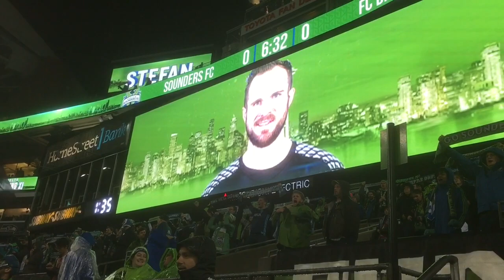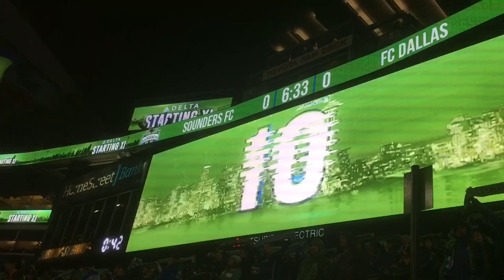2016 MLS Playoffs Western Conference SemiFinals Seattle Sounders FC vs FC Dallas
Took care of business! Seattle Sounders FC 3-0 FC Dallas. Lol we just trashed the number 1 overall team in the league! Western Conference Finals we are coming for you!!! Nicolas Lodeiro 2 Goals. Nelson Valdez scored 1. Yaaas! 3-0 shutout = free pizza and free haircut lol 🙌🏼⚽️